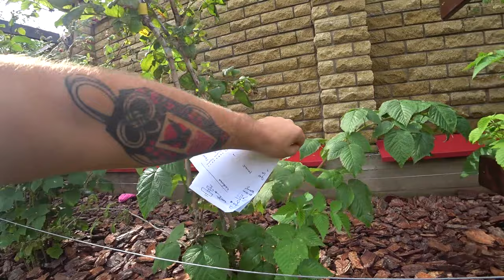Малина 3-4 года и шпалера. Посадка весна 2019.